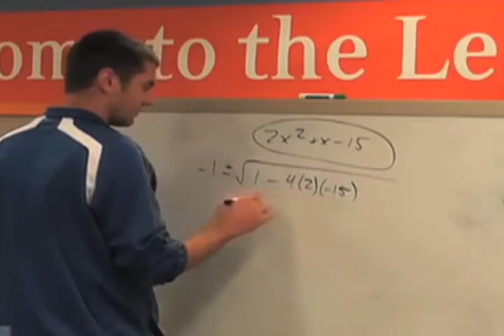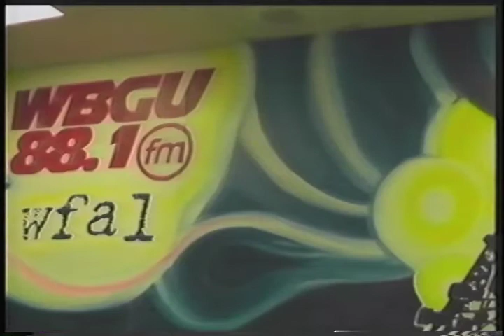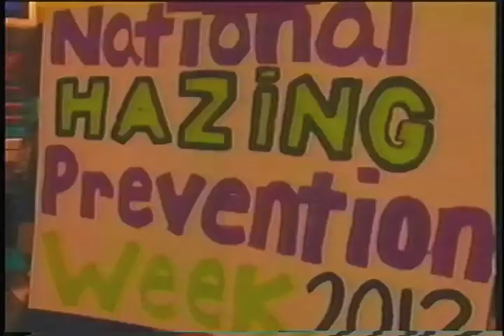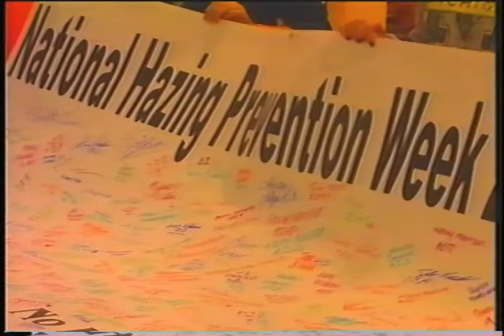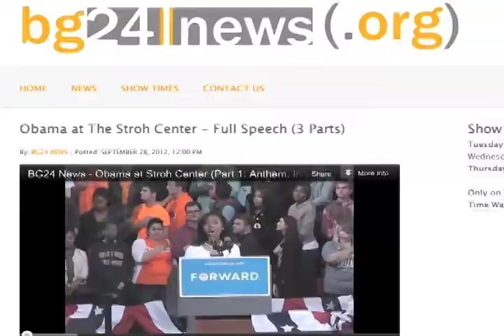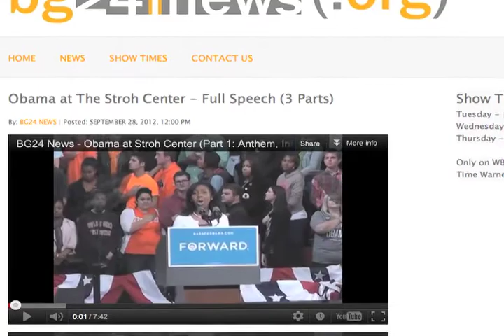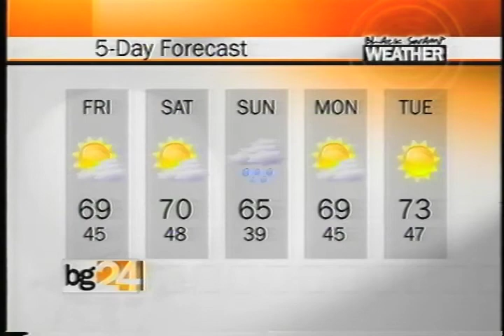BG24 Newscast 9/27/12